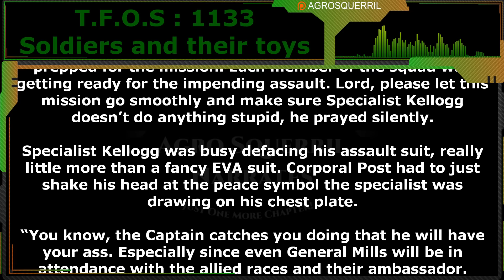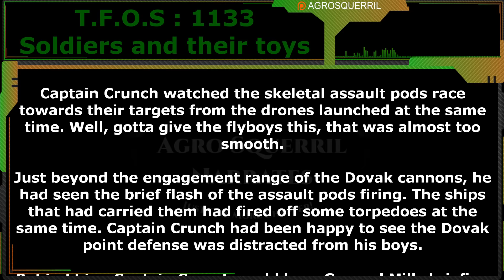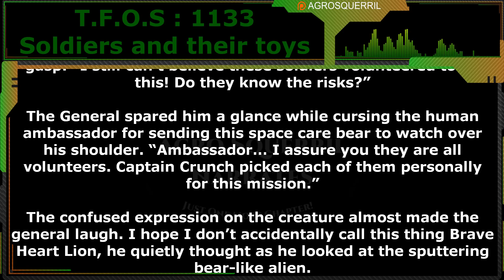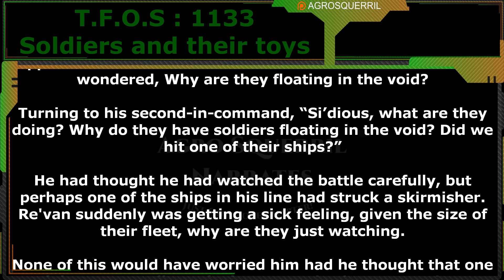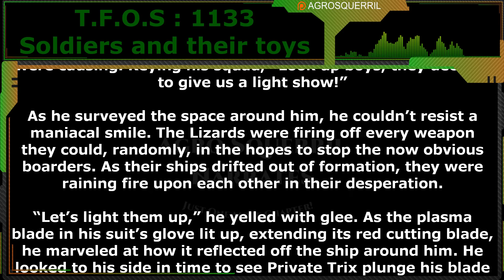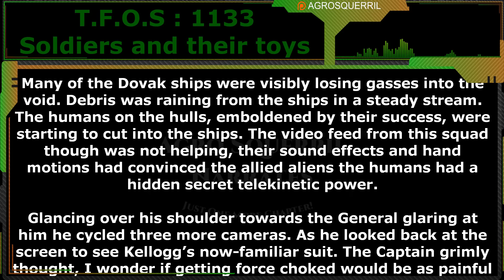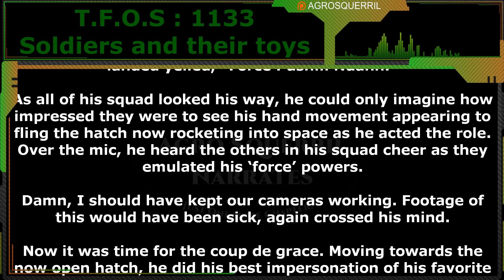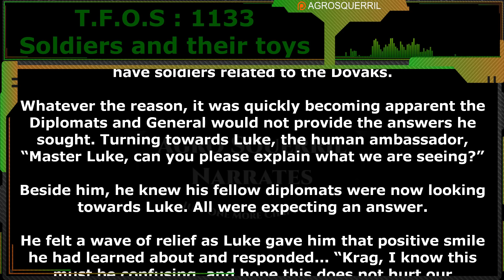Soldiers and their toys by Lostfol | Humans are Space Orcs | HFY | TFOS1133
Thank you to Tier 4 and 5 Patreons and Channel Members:
FallenAngeI
VulDwiin
James Kay
H-Town_F2
Brenton Verlo
john silva
LanScaper
William Howard
Sergeant Boomer
Ithilia
Ryan Barkenhagen
Germanchemist
Datamagnet
Mezec
cat crab lobster
DuckMachine
Chaos2Mist
Bob TheDragon
Astraya the Dreamer
Feudic Jarl
Casper Arnholtz

{TimeStamps}
00:00 Intro
00:58  Soldiers and their toys by Lostfol